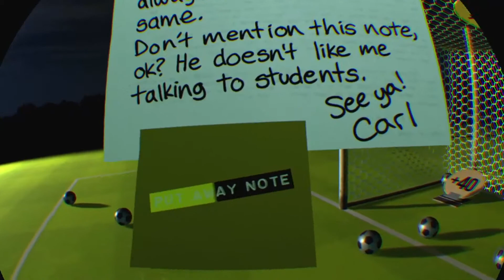Headmaster VR demo gameplay #1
Add to your Play Station friend list - Name: Bujtasek